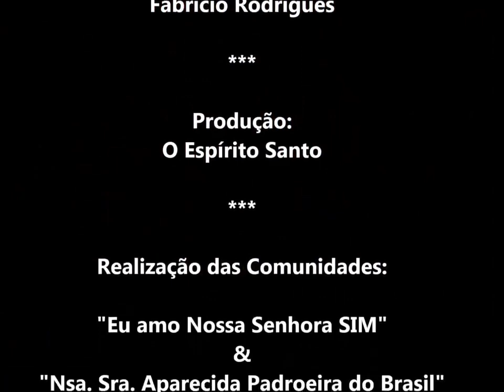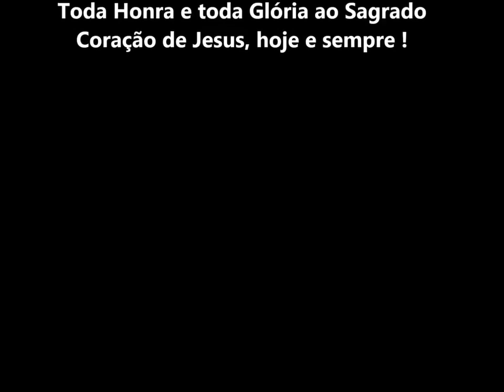ORAÇÃO DA NOITE (FICA COMIGO, SENHOR !